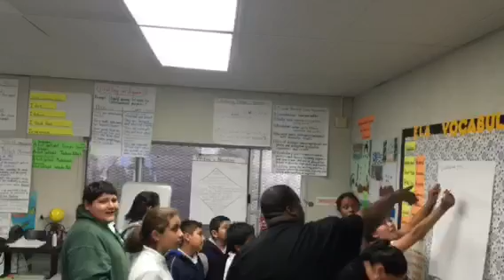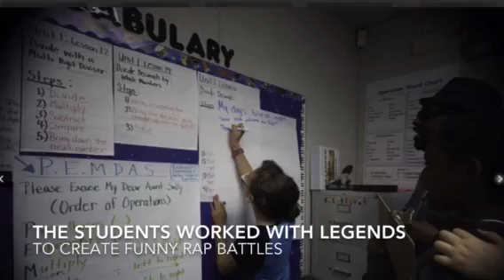Music Unites & Take Me To The River ~ Compton Event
Music Unites & Take Me to the River partnered on May 5th, 2015 to teach songwriting to the 6th grade class at MLK Elementary in Compton. In the 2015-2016 school year, Music Unites will begin teaching rap to students after school at MLK and other schools in Compton!